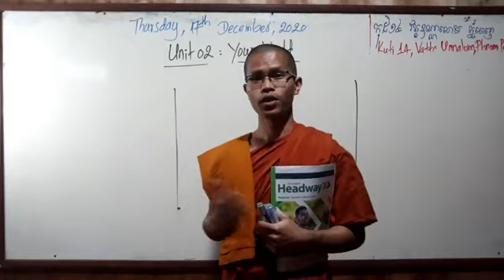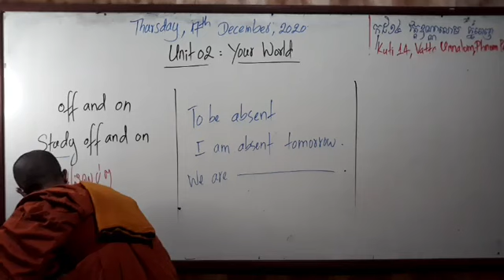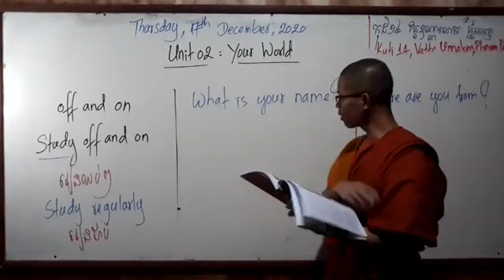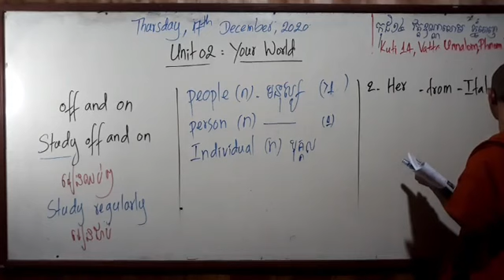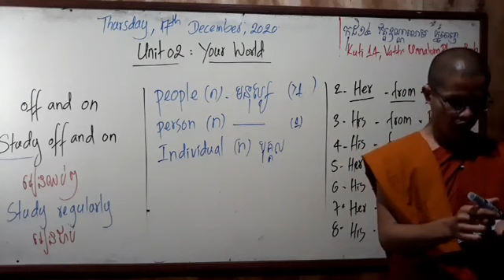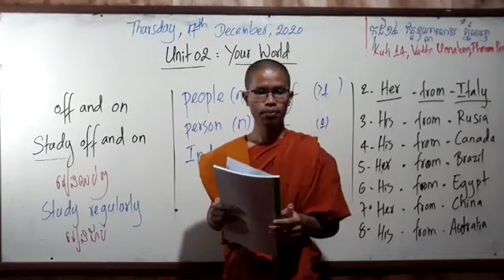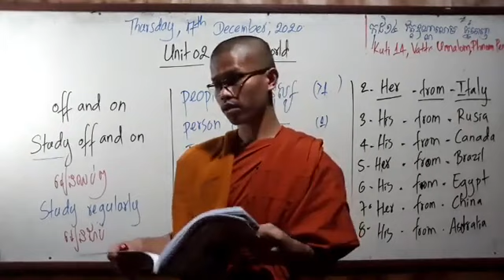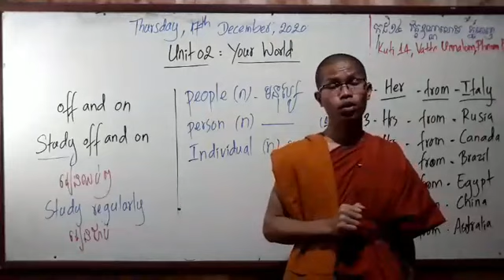Day-13 | Headway for Beginner | Unit 02: Your World (Part 04)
ប្រធានបទ_Topic

About My Channel:

Hello there! I am Proeung Thoy (ព្រឿង ថូយ) and I am a Buddhist monk from Kampong Chhnang Province, Cambodia. Currently, I am doing my Bachelor of Arts in Buddhist Studies at Buddhist College of Singapore from 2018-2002.

Learning and sharing are my passions. If you are finding ways to understand more on Buddhism, gain life Motivation and improve your English this page is the right place for you.